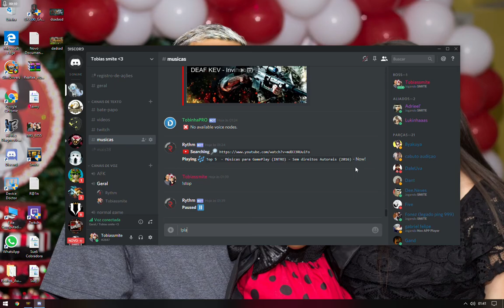MAGES NO DUEL || Scylla VS Vulcan || RANKED DUEL || SMITE BRASIL season 5 Master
Smitebr Cila boa no duel ? Comentem ai

Smite : TODOS OS DEUSES - Ah Puch - Amaterasu - Anhur - Anubis - Ao Kuang - Aphrodite - Apollo - Arachne - Ares - Artemis - Artio - Athena - Awilix - Bacchus- Bakasura- Baron Samedi - Bastet- Bellona- Cabrakan - Camazotz - Cerberus - Cernunnos - Chaac - Chang'e - Chernobog - Chiron - Chronos - Cu Chulainn - Cupido - Da Ji - Discordia - Erlang Shen solo - Fafnir - Fenrir - Freya - Ganesha - Geb - Guan Yu - Hachiman - Hades - He Bo - Hel - HERA - Hercules - Hou Yi - Hun Batz jg - Isis - Izanami - Janus - Jing Wei - Kali - Khepri - Kukulkan - Kumbhakarna - Kuzenbo - Loki - Medusa - Mercury - Ne Zha - Neith - Nemesis - Nike - Nox - Nu Wa - Odin - Osiris - Pele - Poseidon mid - Ra - Raijin - Rama - Ratatoskr - Ravana - Scylla - Serqet - Skadi adc - Sobek - Sol - Sun Wukong - Susano - Sylvanus - Terra - Thanatos - The Morrigan - Thor - Thoth - Tyr - Ullr - Vamana - Vulcan - Xbalanque - Xing Tian - Guardian - Zeus - Zhong Kui - GamePlay - Smite Builds